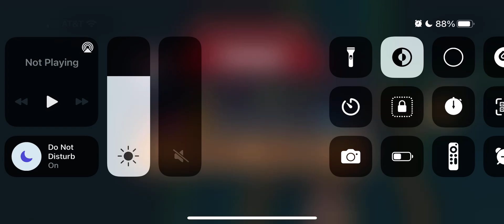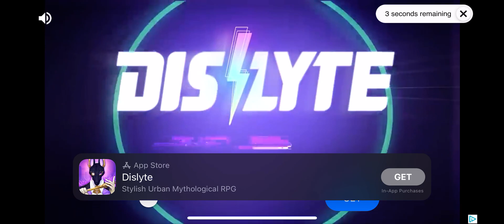Soul Knight Gameplay Part 12